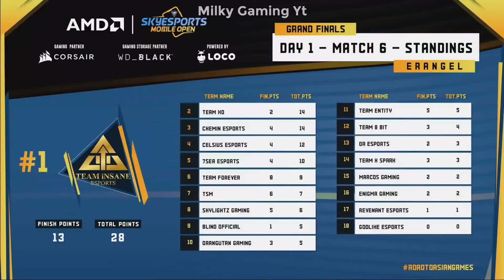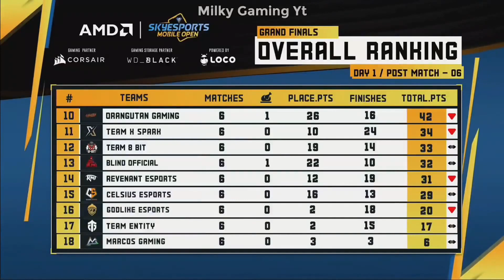Sky Esports Grand Finals Day 1 Overall Standing 🏆🔥SAMSUNG,A3,A5,A6,J2,J5,J7,S5,S6,S7,5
Video Credits :-

Video Credits :- Milky Gaming

👉Thus video is not used for illegal sharing or profit making this video is purely fan made. If any problem Please message me and the video will immediately removed no need to send a strike.